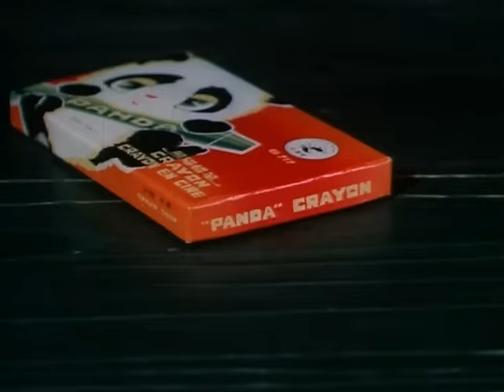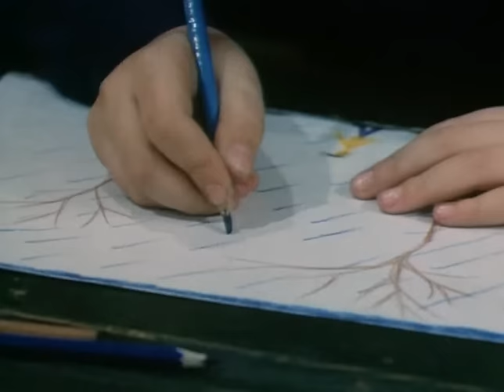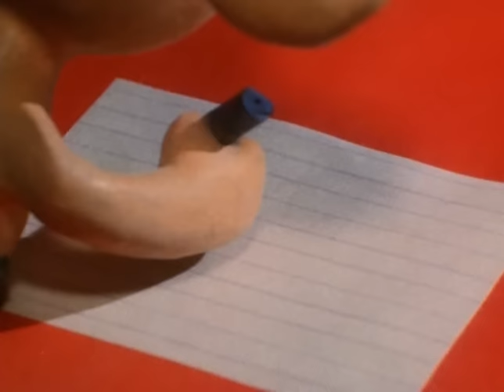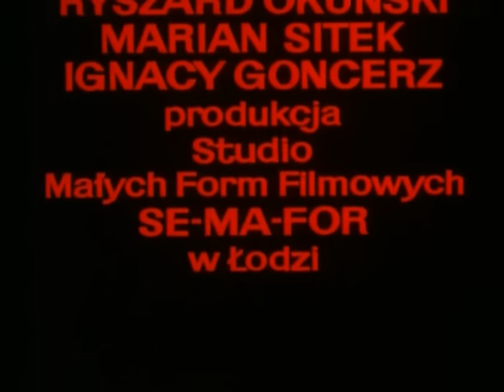Plastusiowy pamietnik "O pamietniku w czerwonym zeszyciku"